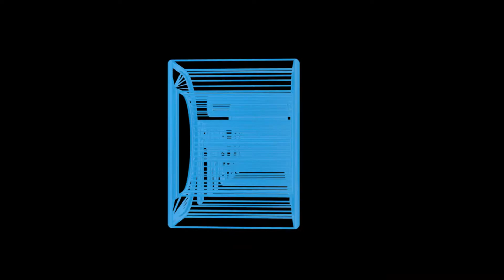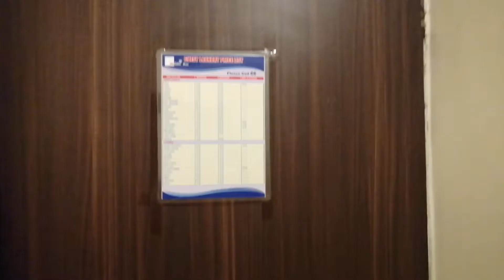DAY 1 PART 2 | KOLKATA JAMSEDHPUR MUKUTMANIPUR | CHANDIL DAM | DOMUHANI RIVER | XUV 500 W8 |JAN 2021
Drive • Travel • Explore • Experience • Enjoy